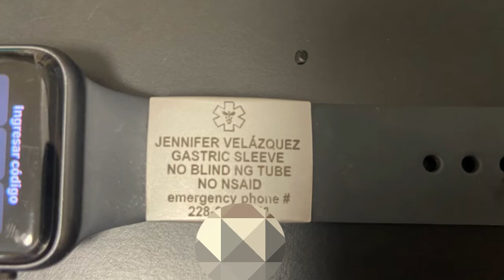6 MESES Y AUN NO LO CREO/TAG DE EMERGENCIA PARA PACIENTES BARRIATRICOS